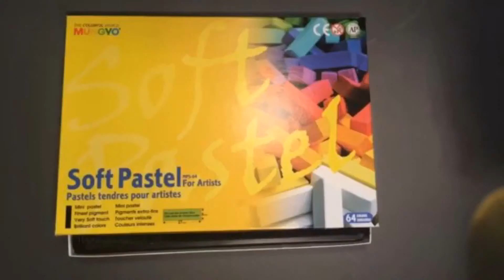“A Work of Art” by Taylor & Maggie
The “A Work of Art” program teaches teens with a disability how to work as part of a design team.
Lead by Idaho Art Lab with support from:
VSA The Kennedy Center
VR Idaho Division of Vocational Rehabilitation
Idaho Parents Unlimited
VSA Idaho, the state organization on arts & disability